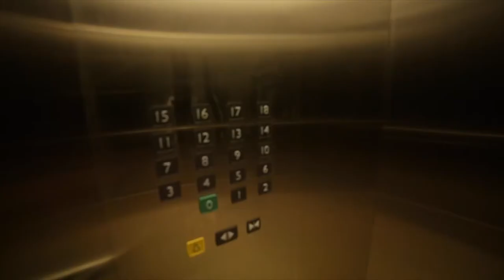JLL aanbod: La Mer, Almere, Mandelaplein 1